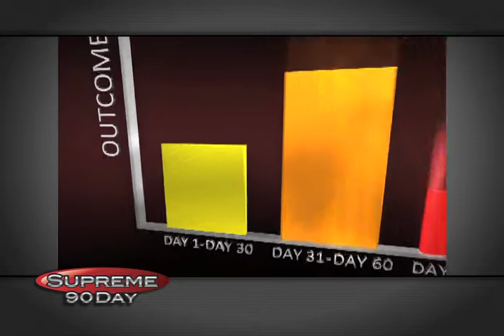Supreme90Day by LoudmouthTV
Elite Athlete TOM HOLLAND's workout DVD series SUPRMEM90 DAY. P90X type workout series Produced and directed by Annika Kielland and shot by Russell Fogle using the RED ONE camera on location in West Palm Beach FL and featuring some of S.FL best fitness talent, including MARC MEGNA and Lyenn Wong.